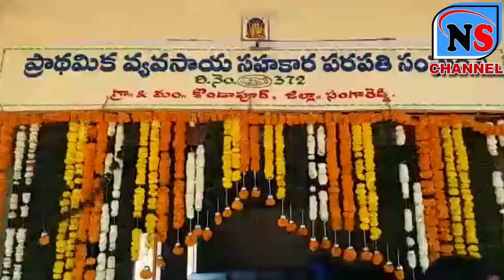కొండాపూర్ మండలం, తొగరపల్లి అలియబాద్ శివారులో ఒక గోదాం కట్టారు.